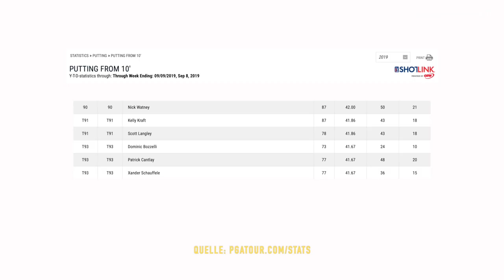Besseres HCP dank der richtigen Platzstrategie? | BelowPar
Wenn es dir geht, wie mir, dann spielst auch du relativ häufig deinen Heimatplatz. Wenn man immer den gleichen Platz spielt, dann macht man sich in den wenigsten Fällen Gedanken über die eigene Platzstrategie. Wir machen einfach das was wir schon immer gemacht haben oder das, was andere auch machen.  Wenn das eigene Spiel nicht so will wie wir, dann machen wir meistens unseren Schwung dafür verantwortlich und buchen die nächste Trainerstunde.

In diesem Video möchte ich über einen Aspekt sprechen, der oft ein bisschen unter geht aber in manchen Fällen durchaus genauso viele positive Effekte haben kann wie eine gute Trainerstunde: Die eigene Platzstrategie.